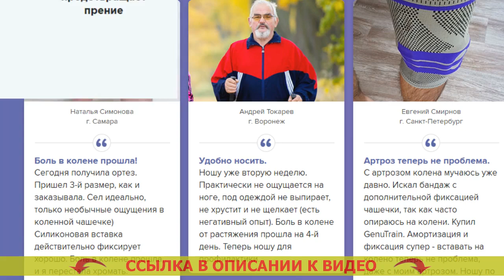УМНЫЙ ОРТЕЗ GENUTRAIN КУПИТЬ 🔔 СОГРЕВАЮЩИЙ БАНДАЖ НА КОЛЕННЫЙ СУСТАВ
Лучший фиксатор с силиконовой вставкой по мнению ревматологов

Нужно своевременно сделать первые шаги.
Врачи бьют тревогу, поскольку нелеченные проблемы ног — безусловный путь к инвалидности. С ними вы навек позабудете о радостях активной жизни.

Внимательно проверьте, нет ли у вас аналогичных симптомов:
- Мучает ноющая боль в колене в течении движения или в положении покоя.
- Колено раздулось и покраснело, а пилюли и мази не приносят результат.
- Колено до конца не сгибается, “клинит” и щелкает.
- Ощущаете разболтанность, колено прогибается, когда вы опираетесь на ногу.

В случае, если вы увидели себя хоть в единственном пункте, то желательно моментально начинать лечение. Наколенник ортез коленного сустава. Самый быстрый и безопасный способ - носить ортез GenuTrain. Наколенники для бега купить. Он не только уничтожит боль, отёк, хруст и шаткость, но и уменьшит риск повторной травмы на 90 процентов. Купить ортез на коленный сустав недорого.

Взгляд врача-ревматолога. Ортез для лечения колена GenuTrain.
Валентин Дикуль - заслуженный доктор биологических наук, создатель сети центров терапии суставов и позвоночника. Спортивный ортез.

Более 20 лет я занимаюсь реабилитацией пациентов с всевозможными суставными патологиями. Ортез коленный. И готов с уверенностью заметить, что недомогания суставов и позвоночника в силах излечить всякий, но только если к этому приступить ПРАВИЛЬНО. Защита колена и голени.
Не так важно, потянули вы связку или стукнулись коленом, для правильного излечения надобно выполнить три элементарных воздействия: обездвижить сам сустав, зафиксировать область около сустава и создать усиленное кровообращение в травмированной площади. Сбд наколенники.
Для этого случая в собственных реабилитационных центрах я советую больным Ортез GenuTrain. Ортезы отто бокк. С моей точки зрения, именно эта конструкция может дать возможность быстро воскресить колено и избегнуть сложностей. Умный ортез для лечения колена.

GenuTrain - ускоряет восстановление не только в пребывании покоя, но и в течении передвиженья. Наколенники фиксирующие коленный сустав.

Когда вы передвигаетесь, особенная силиконовая вставка с выступами производит динамичный массаж мягких тканей и надколенника. Ортез коленного сустава Казань. А объемная вязка образовывает эффект компрессии, за счет этого запускается процесс заживания и возвращается бывшая подвижность сустава. Купить ортез на коленный сустав в Туле.

Умный ортез GenuTrain купить Умный ортез GenuTrain купить .